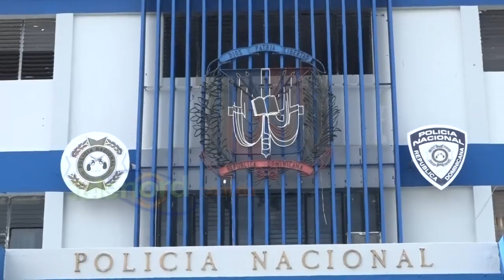Apresan acusados de agredir a pedradas patrulla policial en SFM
A pedradas recibieron una patrulla policial durante operativo de cumplimiento al Toque de Queda en esta ciudad.

La Institución del orden informó que la Unidad del Corredor salida al municipio de Villa Tapia, resultó con el cristal delantero roto, producto una pedrada.

Por el hecho fueron detenidos los nombrado Benjamín Taveras, Omar García y Clarisa Ramos Taveras, quienes fueron sorprendidos en franca violación al Toque de Queda, tratando de huir de las autoridades .

Mientras eran conducidos al Comando Noreste negaron las causaciones en su contra , aseguran nada tienen que ver con lo sucedido.

De su lado, el Coronel Juan Luis Sierra Difó, vocero de la policía en esta jurisdicción, aseguró que por disposiciones superiores, todo el ciudadano que sea detenido en esta acción, será sometido a la justicia sin distinción alguna.